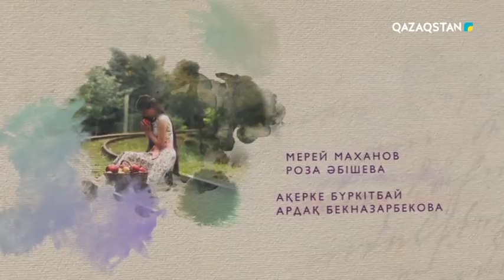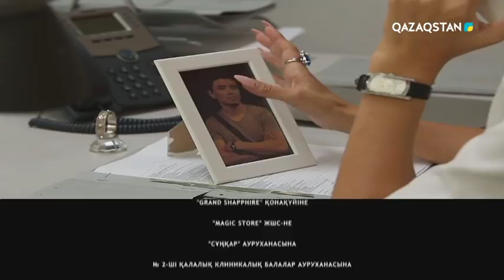Жараланған жүректер. Телехикая. 6-бөлім